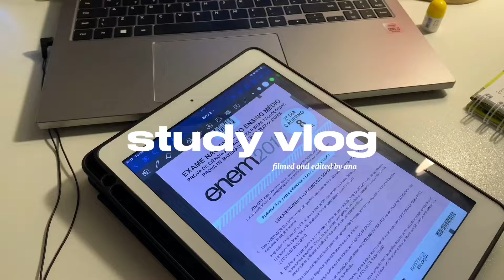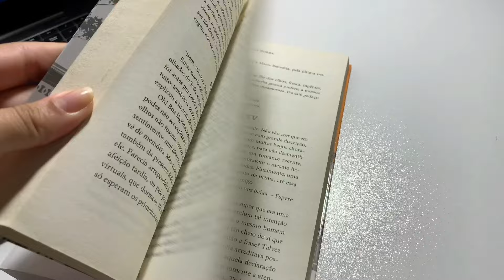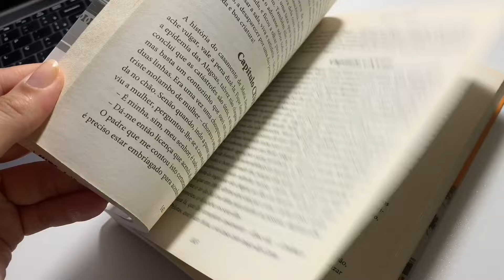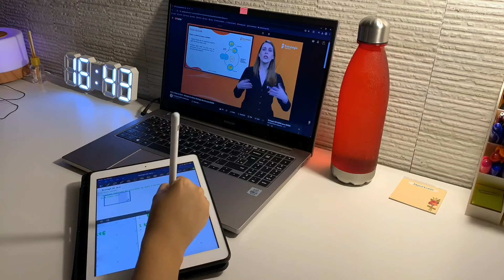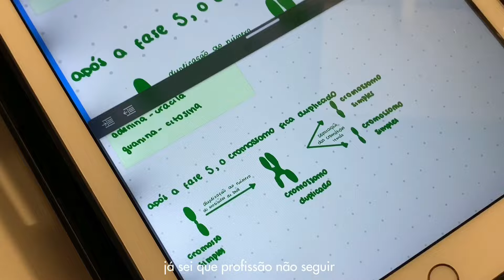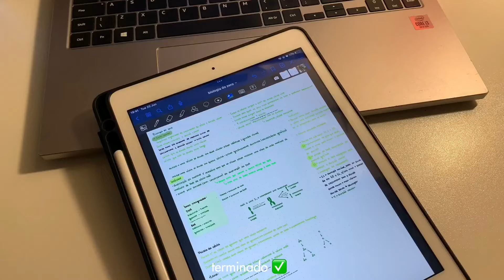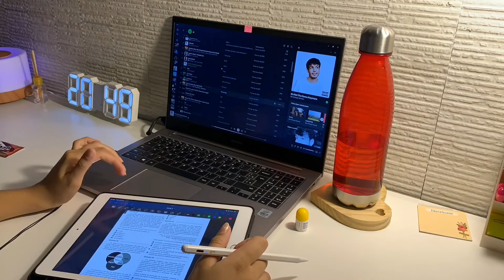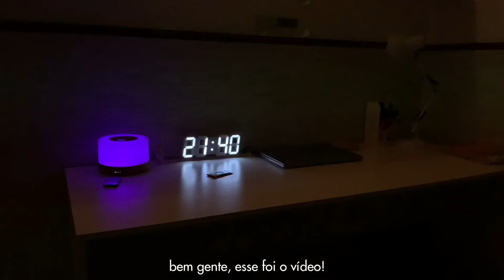study vlog | estudando biologia, questões, pensamentos e mais algumas coisas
Oii gente! Bom resto de semana a todos.